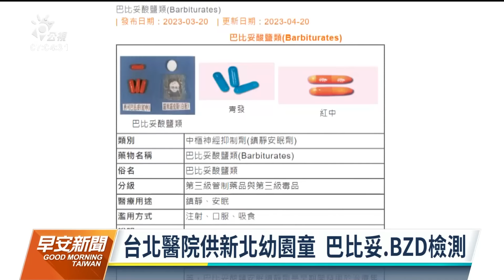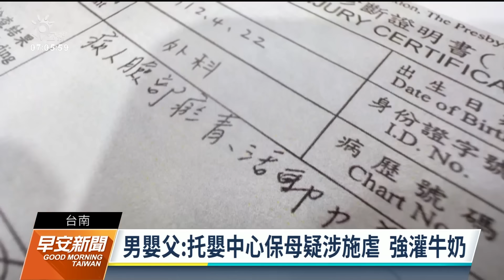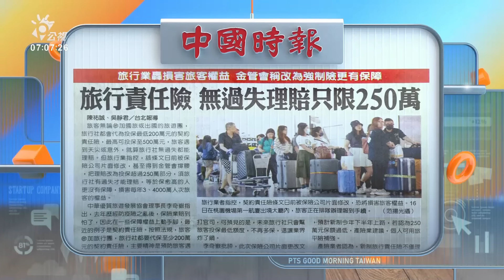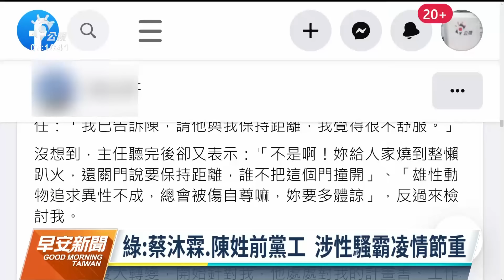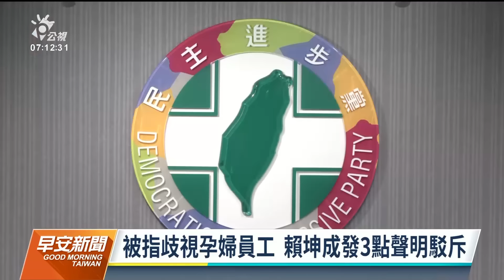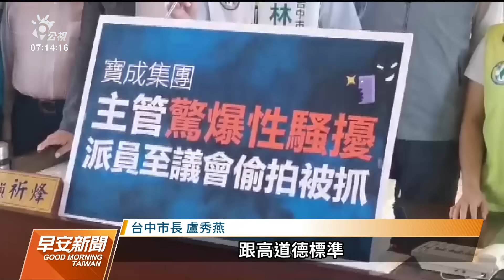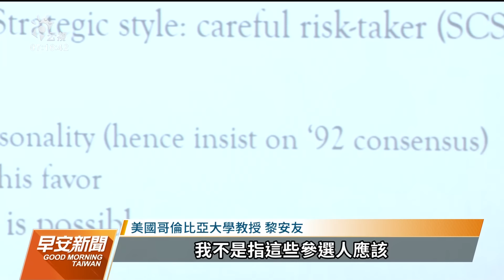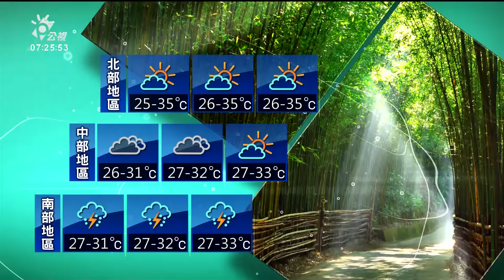20230617 公視早安新聞 完整版｜布林肯將訪中溝通 盼消除誤解防誤判